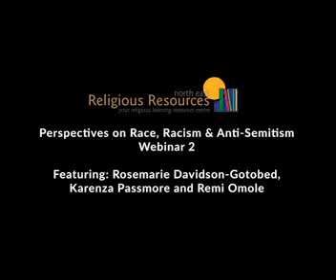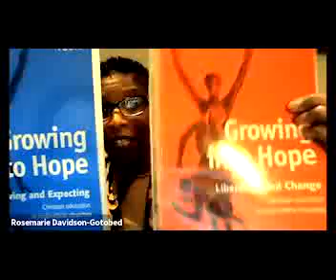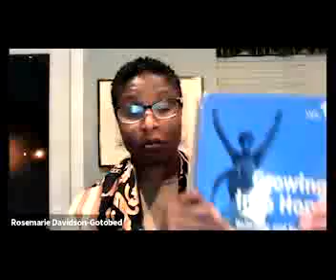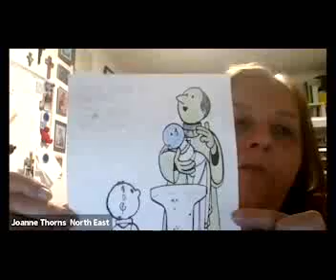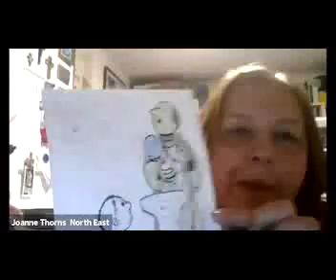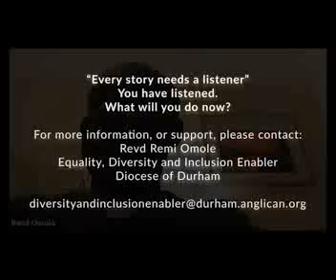2021 Durham Diocesan Lent Course - RRC Webinar Recordings Week 2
Welcome to the RRC series of online reflections and discussions on Race, Racism & Anti-Semitism to accompany Bishop Paul's Durham Diocesan Racial Justice Lent Course. The content of each webinar will vary, but each one will focus on a variety of perspectives on racial justice as witnessed through the work and lived experience of each speaker.

Week 2, featured speakers include:
Rosemarie Davidson-Gotobed Church of England’s National Minority Ethnic
Vocations Officer.
Karenza Passmore Director, Religious Resource Centre.